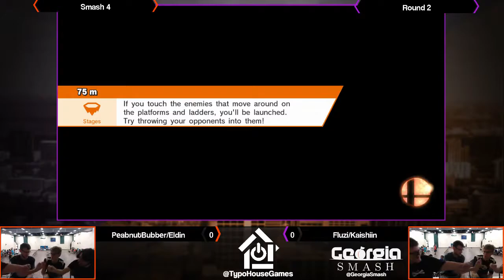Smash the Summer - PeabnutBubber/Eldin vs Fluzi/Kaishiin - Smash 4 Round 2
Smash the Summer in Aiken, SC